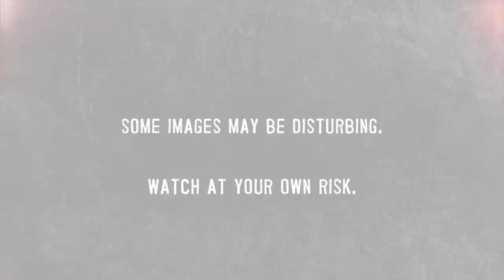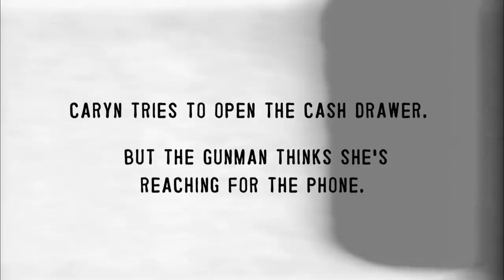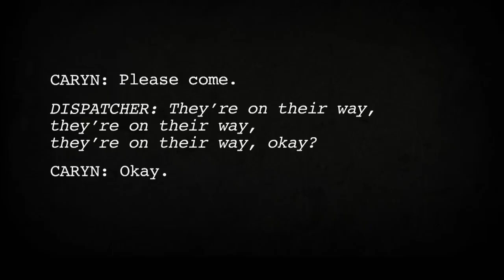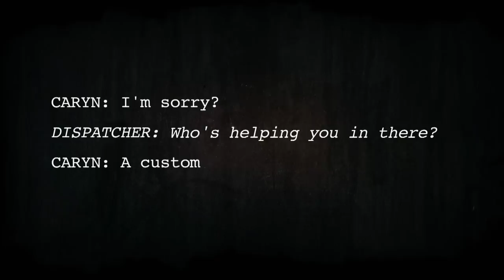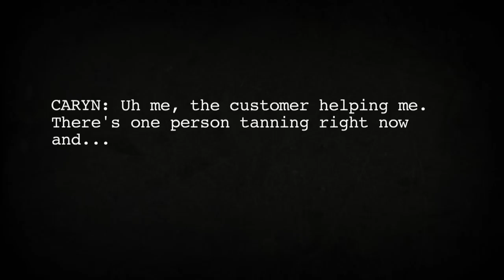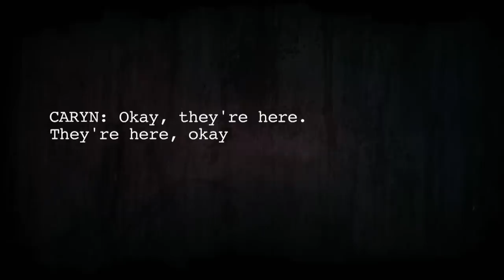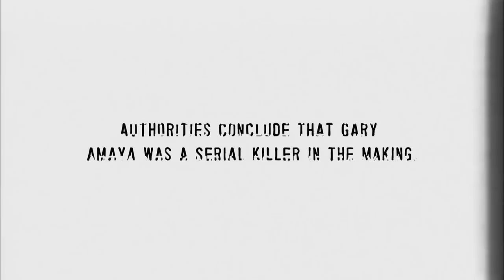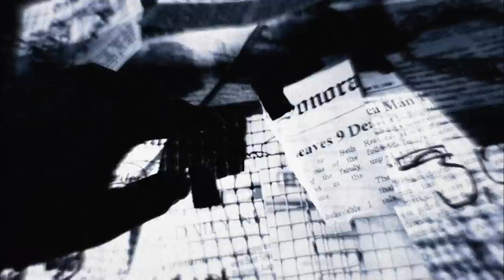Panic 9-1-1: Employee Saved by Heroic Customer From The Honey Bee Killer | A&E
This tanning salon employee stopped the infamous Honey Bee Killer, in this scene from Season 2, Episode 2.